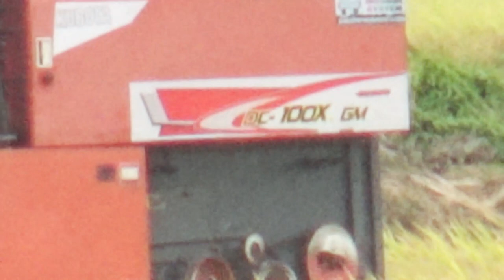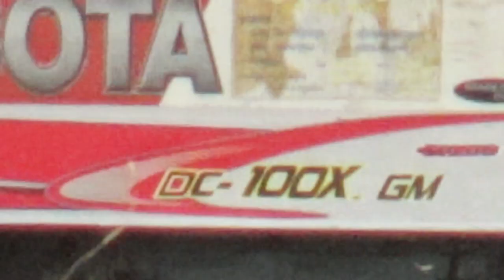XEM CUỘC HỘI NGỘ MÁY CẮT KUBOTA CHẠY TRANH THỦ TRỜI MƯA 6 MÁY combine claas lexion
các bạn vào mình cùng Xem quay cảnh cuộc hội ngộ máy cắt lúa Kubota toàn là hàng giữ chạy tranh thủ trời mưa các bạn và mọi người cùng theo dõi nhé